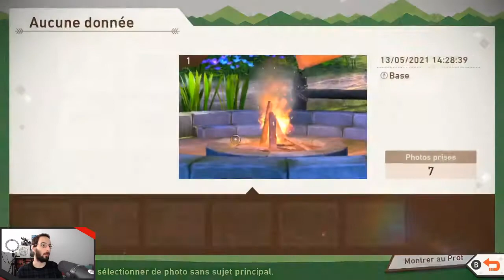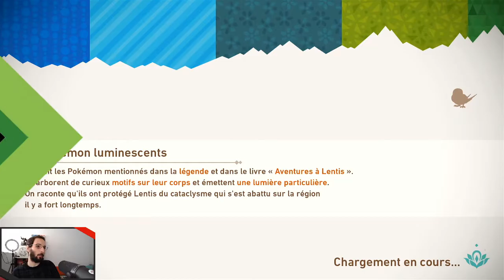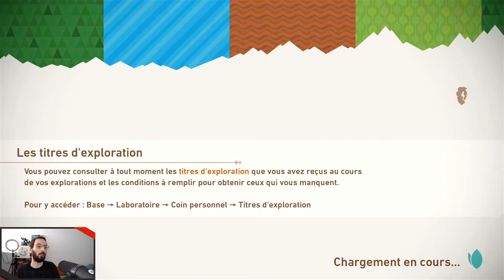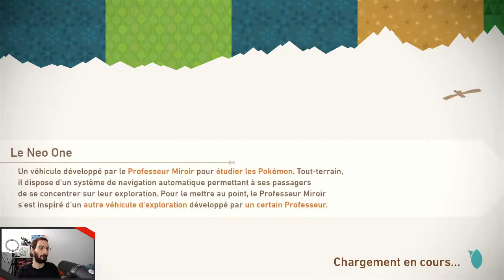New Pokémon Snap - 08 - Visitons la base